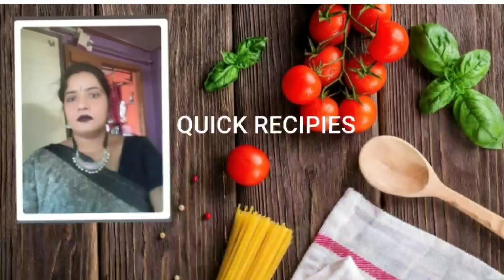Green Tomato Sandwich ll Quick And Easy Breakfast Recipe